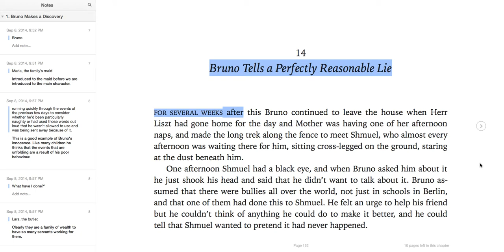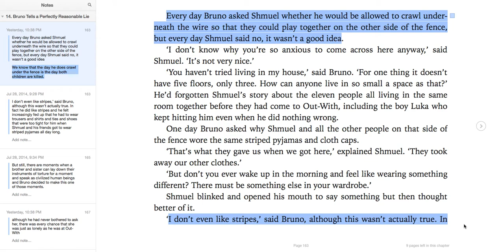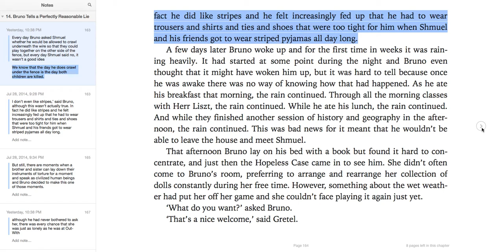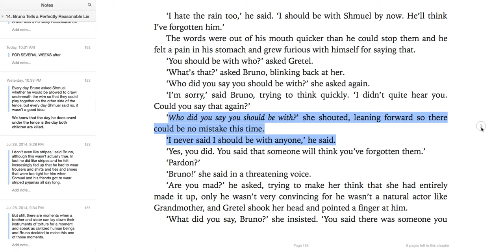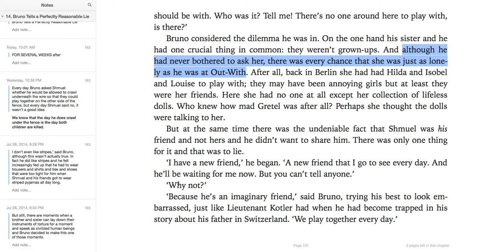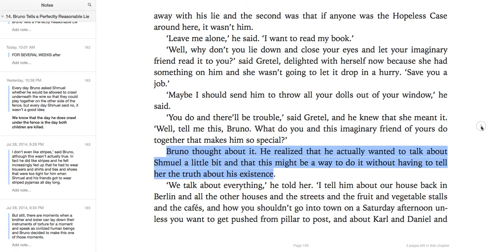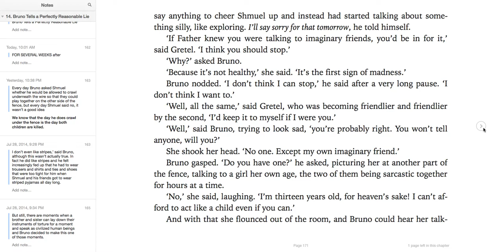Chapter 14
This is a discussion of Chapter 14 in the Boy in the Striped Pyjamas.